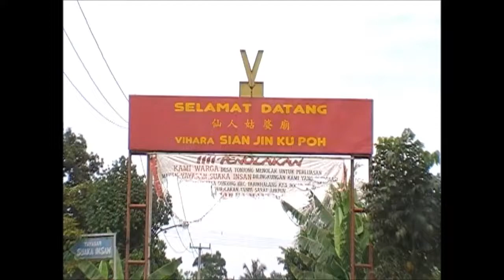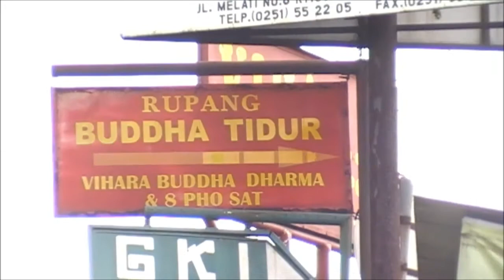Mengunjungi patung Budha tidur di Tonjong Bogor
Rute jalan menuju Patung Budha Tidur di vihara Buddha Dharma & 8 Pho Sat di daerah Tonjong , Tajur Halang, Kabupaten Bogor.

Jika kita berkendaraan dari arah Bogor menuju ke arah Tangerang lewat Jl Raya Parung, pelankan kendaraan Anda selepas perumahan Bilabong. Nanti pada pertigaan kedua, ada plang besar Insan Krida atau TPU Giri Tama. Nah di antara plang itu, ada plang kecil berwarna merah bertuliskan 'Rupang Buddha Tidur'.

Masuklah dan ikuti tanda panah.

wisata kota bogor
vihara buddha dharma
tempat liburan di bogor
vihara dharma giri
tempat wisata di bogor puncak
wisata mojokerto
little venice bogor
patung budha tidur trowulan
simpang lima kediri
perumahan bilabong bogor
wisata di mojokerto